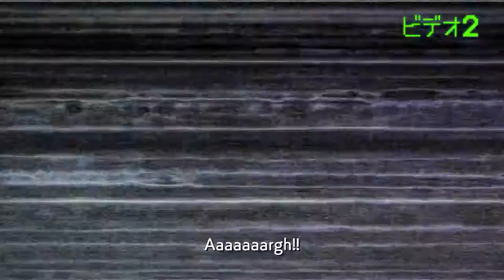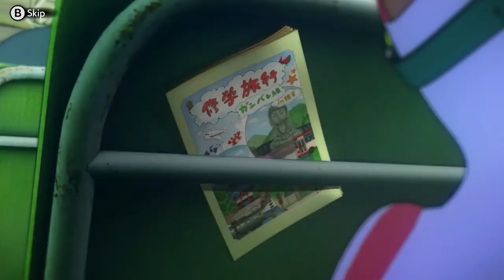A GAME OF TASKS! - World's End Club Demo! [Part 1]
Hello everyone, welcome to a game that seemed rather interesting as it was also made by the creators of Danganronpa. This games is really fun so far so I might actually buy and maybe to a lets play of the entire game. Bye!

World's End Club is a side-scrolling puzzle action-adventure game set in the 1990s. The game will be fully 3D animated and be fully voiced and is estimated to take around 20 hours to clear.
English: World's End Club
Nintendo Switch: May 28th, 2021
Directors: Kotaro Uchikoshi; Takumi Nakazawa
Creative Dir: Kazutaka Kodaka